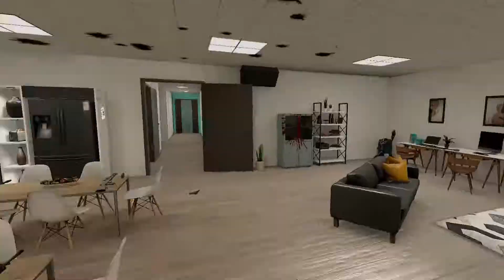Americans ONLY!!! (Pavlov TTT American moments)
This video was recorded on The 4th of July